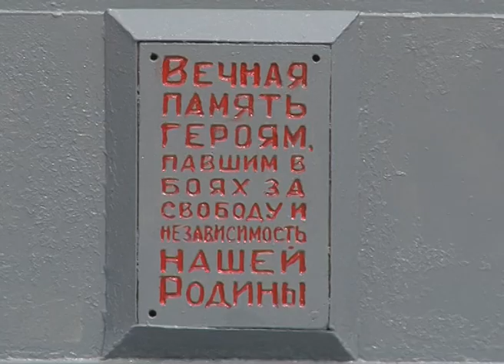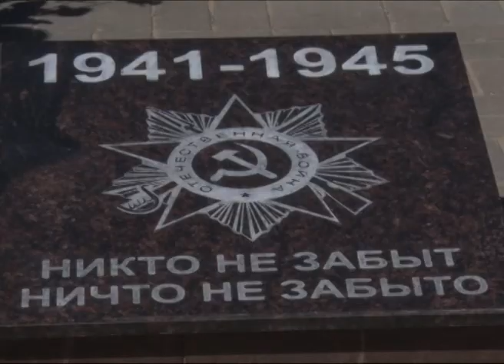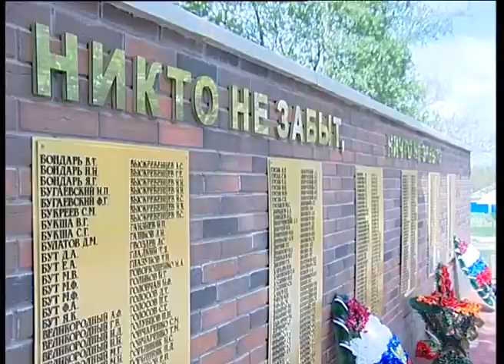Реконструкция мемориалов героям ВОВ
Немалую помощь в реконструкции мемориалов героям Великой Отечественной войны оказывает фонд «Поколение» Андрея Скоча. К 70-летию Победы на обновление 70 памятников было выделено около 70 млн рублей из средств фонда. О некоторых монументах, уже торжественно открытых, – наш сюжет из районов области.